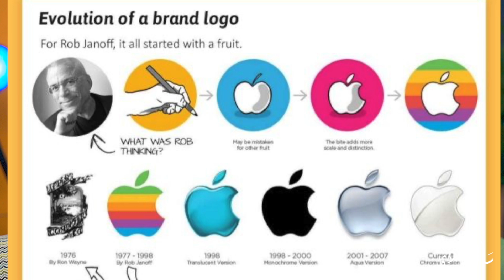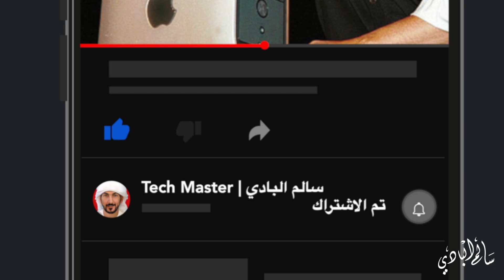ليش شعار شركة ابل تفاحة مقضومة!؟ | سبب غير متوقع!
اصل تصميم شعار شركة ابل على شكل تفاحة مقضومة